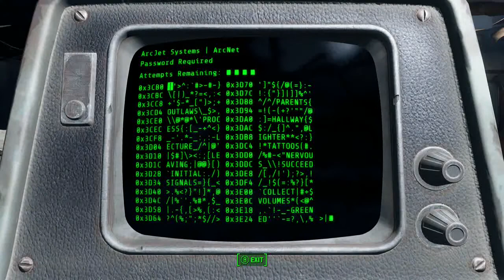Fallout 4|21|Arcjet Systems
We explore Arcjet Systems!